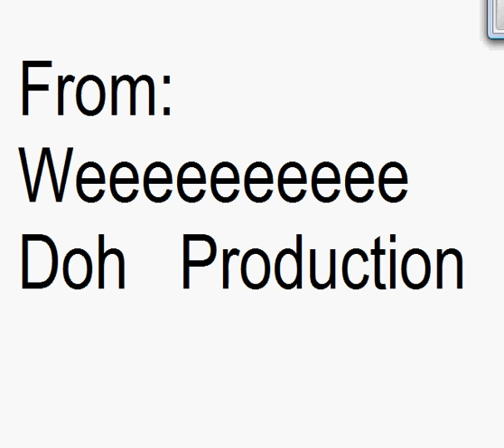Doopeydoh's New Year 2010 Special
Thank you for the guest star, Indian Cheif. Thanks Mr.Cheif for helping with the making of this video.